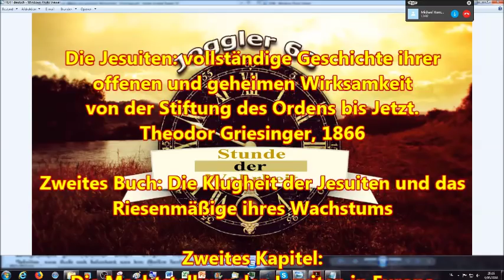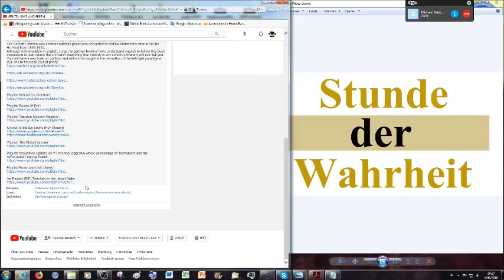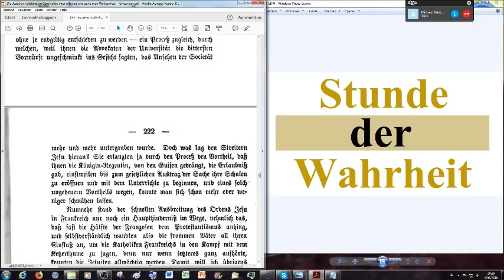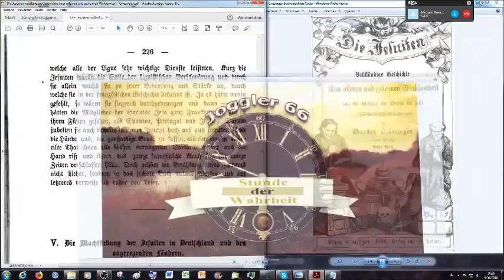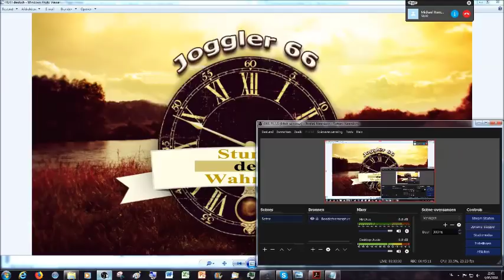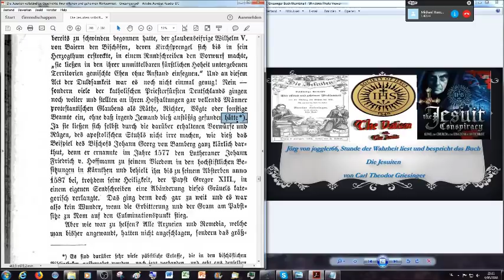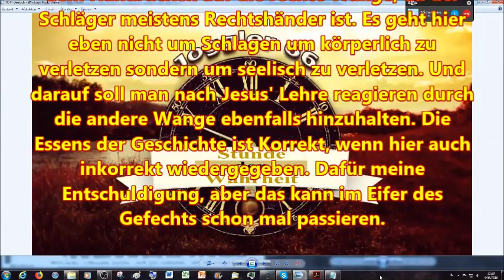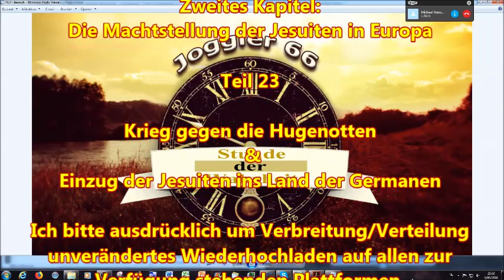Krieg gegen die Hugenotten & Einzug der Jesuiten ins Land der Germanen